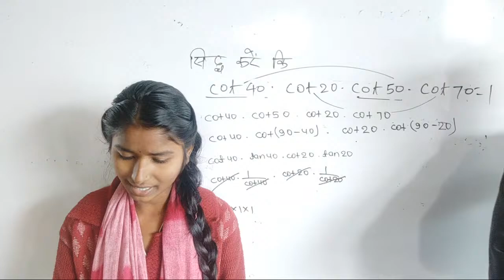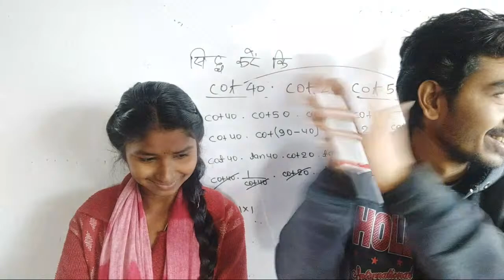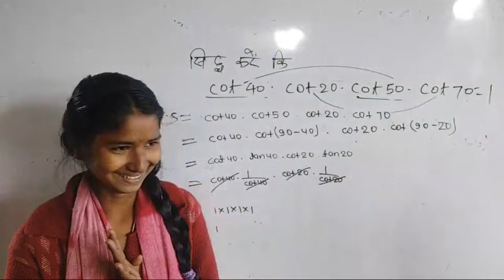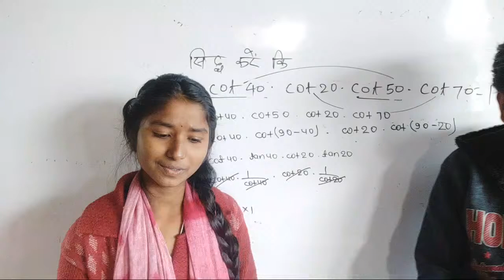beautiful song by this girl